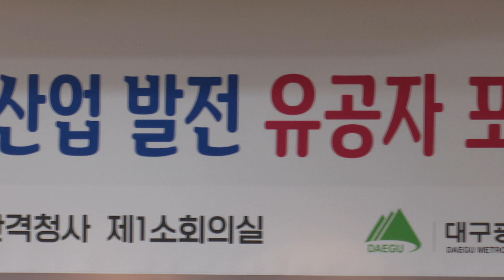[대구시(시장 홍준표)]231227 미래모빌리티 산업 발전 유공자 포상 수여식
231227 미래모빌리티 산업 발전 유공자 포상 수여식